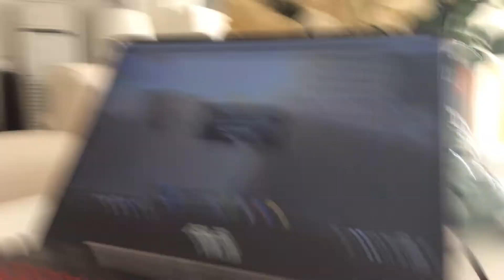Roblox song I’d for sanic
Song I’d for sanic: 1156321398